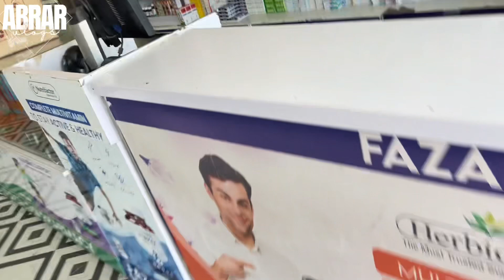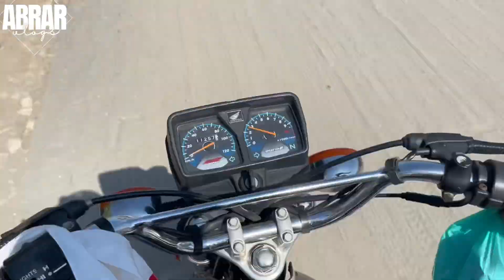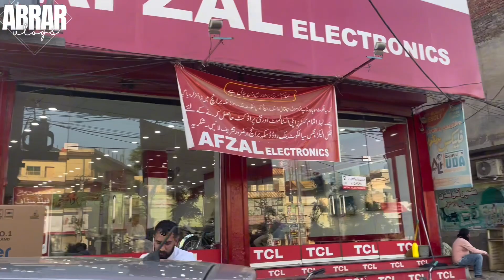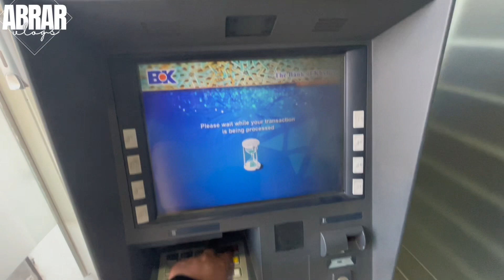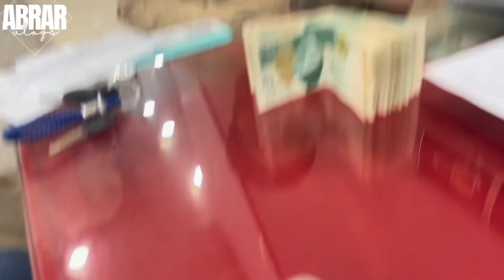Emergency Hospital Jana para 😳 || MRI tabeet hoi khrab achank || Daily Vlogs